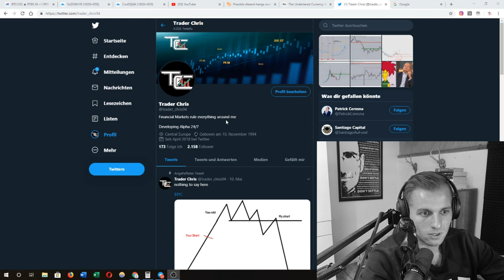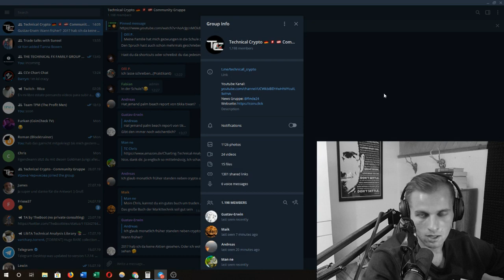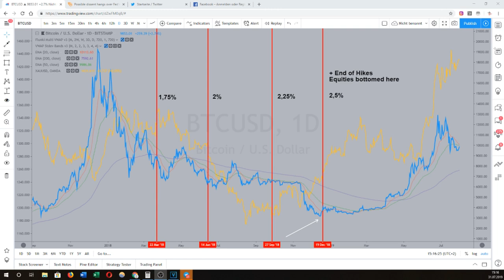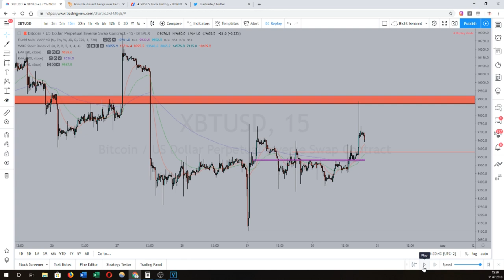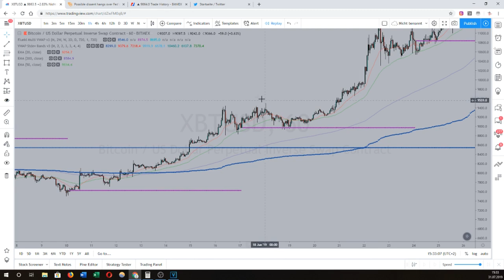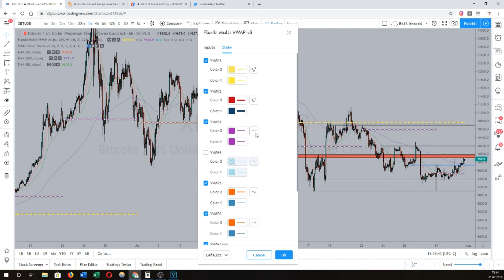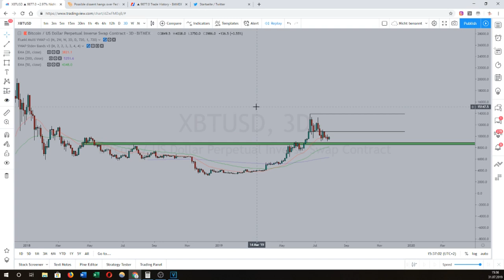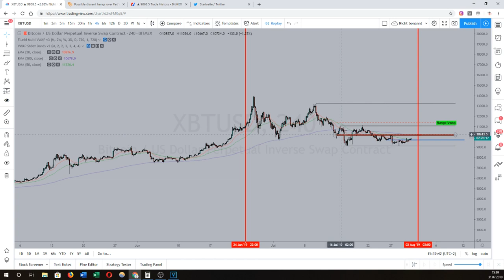WICHTIGER Tag für Bitcoin!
Bitcoin Update zur aktuellen Price Action!